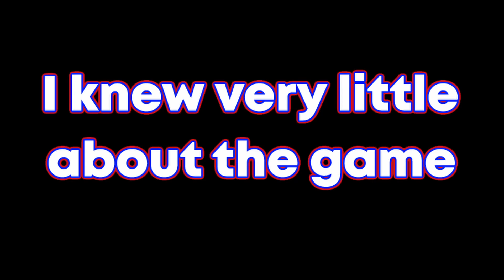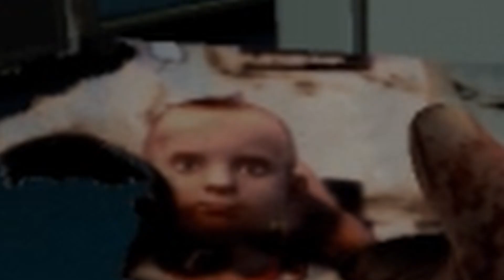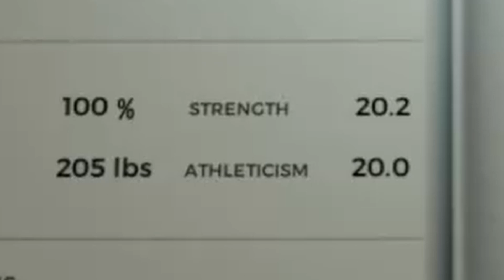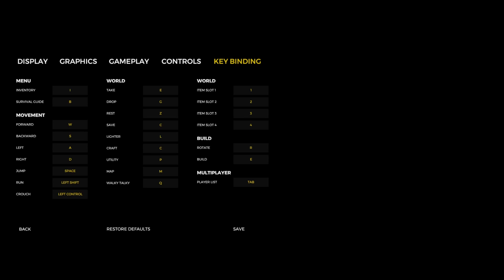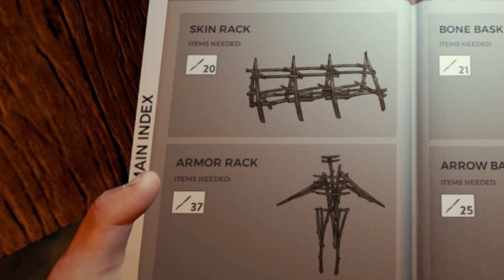Playing The Forest For the First Time [Funny Moments Part 1]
🍦I've never played The Forest, but it is clearly one of the scariest games I've ever played.